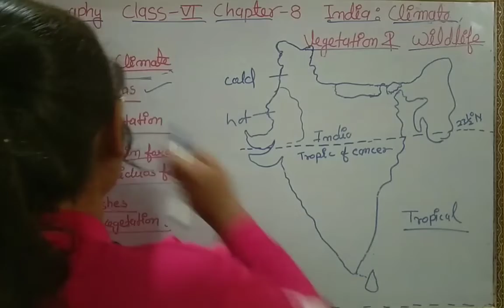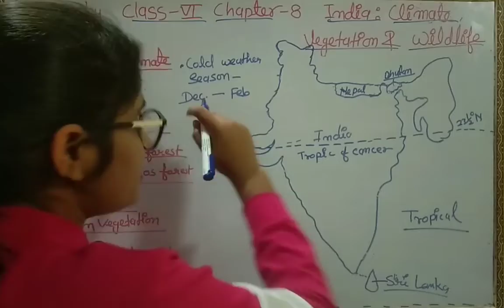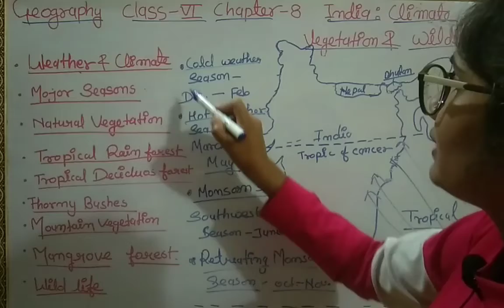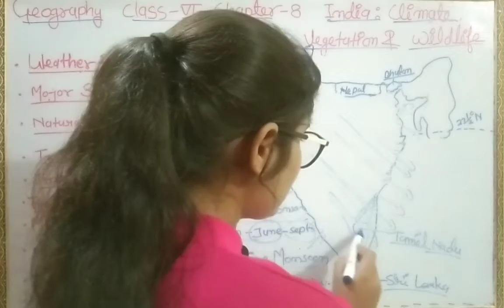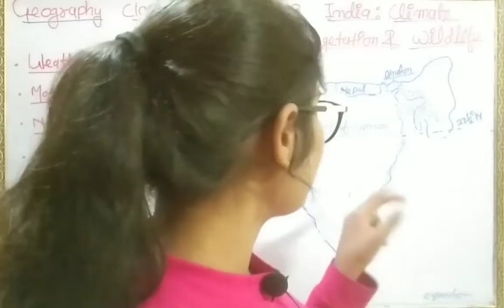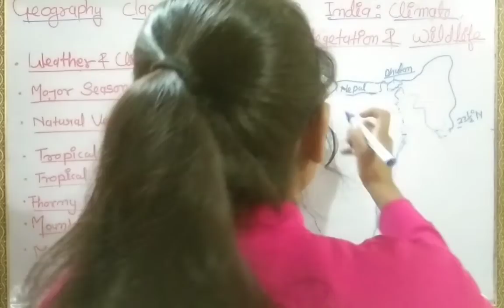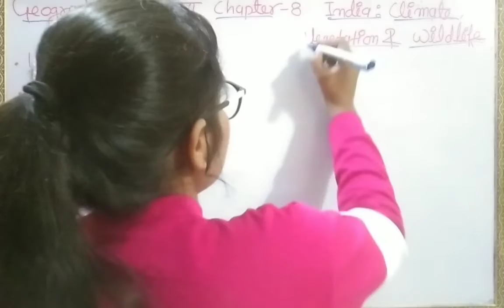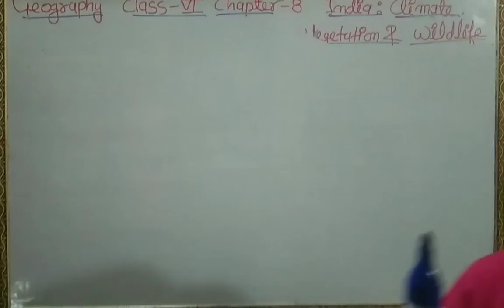geography ncert class 6 chapter 8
India :climate , vegetation and wildlife